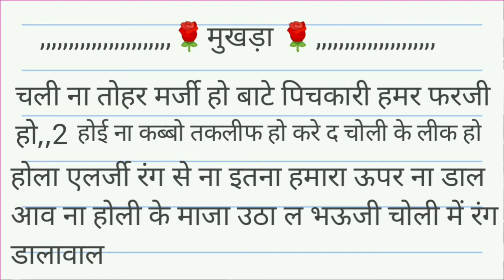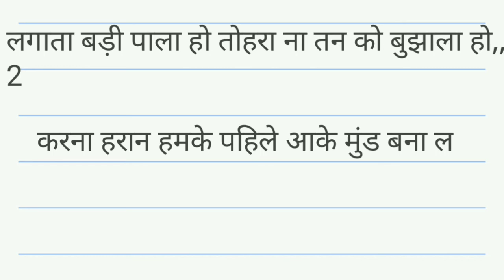होली हिट मैटर फिर लिखा हू || देवर भौजी वाला सॉन्ग ||नया सिंगर हिट हो सकते है{6201138951}Writersong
✓ Digital Head: Nirala GFX Pvt Ltd

writer pintu dehati

sangeet talent

sangeet sikho chainal

sangeet writer

gana likhane ka sahi tarika

writer Raj bhai

राइटर विजय चौहान गाना कैसे लिखते है

राइटर राजा भाई गाना कैसे लिखते हैं

रायटर रामबाबू

संगीत सीखो

संगीत सीखो

होली सॉन्ग कैसे लिखें
होली गाना कैसे लिखें
होली सोंग कैसे लिखे 2022 के
होली सॉन्ग 2022 के लिखा हुआ
होली सॉन्ग लिखा हुआ
होली गाना लिखा हुआ 2022 के
होली सॉन्ग फुल और फ्री गाना लिखा हुआ
न्यू ट्रिक होली सॉन्ग कैसे लिखें

न्यू ट्रैक होली सॉन्ग लिखा हुआ

न्यू ट्रक होली सॉन्ग लिखा हुआ फूल और फ्री

new track holi song kaise likhe

new track holi song 2022  ke

फ्री में राइटर होली सॉन्ग लिखकर देने वाला

होली सॉन्ग फ्री में राइटर लिखकर देने वाला

होली गाना लिखा हुआ फूल और भरी

होली गाना लिखा हुआ फूल और फ्री

होली गाना लिखा हुआ फूल और फ्री गाना

शिल्पी राज का न्यू सॉन्ग राजा जी हमके खून कई द

Shlipi Raj Ka new Song राजा जी हमके खून कई द

राजा जी हमके खून कई द प होली सॉन्ग लिखा

राजा जी हमके खून कई द प होली सॉन्ग कैसे लिखे

खून कई द प होली गाना कैसे लिखे

खून कई द प होली गाना लिखा हुआ
Shlipi Raj ka new song खून कई द प होली

writer pintu dehati

pintu dehati

खेसारी लाल की धुन पर गाना कैसे लिखें

Khesari Lal अखियाँ के काजारा ऐ जान झगड़ा करा दे लेबा प आर्केस्ट्रा सॉन्ग कैसे लिखें

अखियाँ के काजारा फूल और फ्री गाना लिखा हुआ

अखियाँ के काजारा ऐ जान झगड़ा करा दे लेबा गाना कैसे लिखे

खेसारी लाल यादव का न्यू सॉन्ग

खेसारी लाल यादव का न्यू सॉन्ग अखिया के काजल

झगड़ा सॉन्ग लिखा हुआ फूल और फ्री

झगड़ा सोंग कैसे लिखे

झगड़ा सॉन्ग कैसे लिखें

झगड़ा सॉन्ग लिखा हुआ फूल और फ्री गाना

खेसारी लाल यादव का सॉन्ग झगड़ा

खेसारी लाल यादव का सॉन्ग झगड़ा करा दे लेबा

खेसारी लाल यादव का सॉन्ग झगड़ा विवाद कैसे हुआ गाना चोरी कैसे हुआ

अखिलेश कश्यप गाना चुरा लिए हैं  झगड़ा करा दे लेबा

गाना लिखकर राइटर देन
writer pintu dehati
writer pintu dehati gana kaise likhate hain